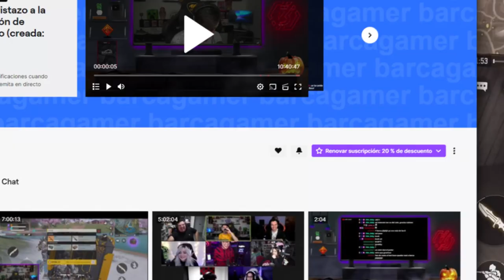Jugadores de Celular 😳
Un video campaña de COD Mobile junto a Roberto :D.
Compra tus10segundos!